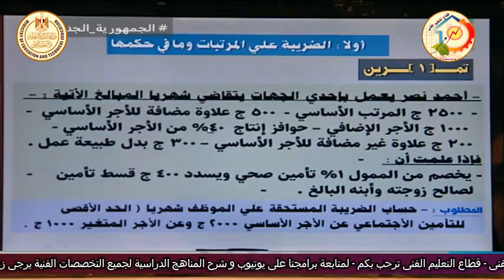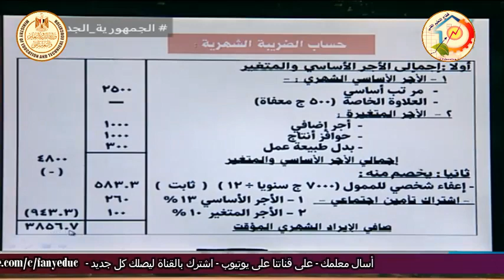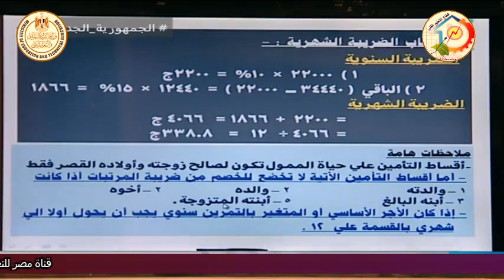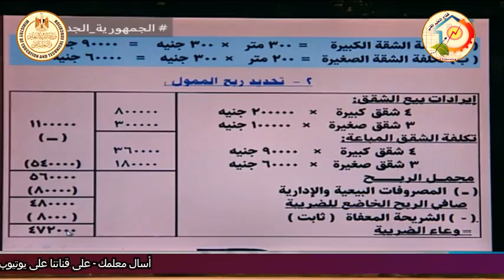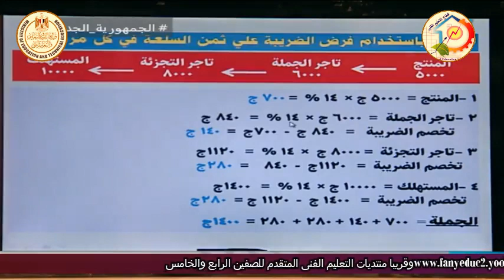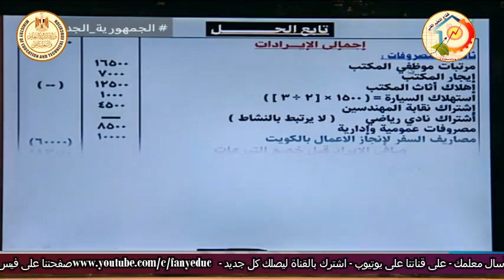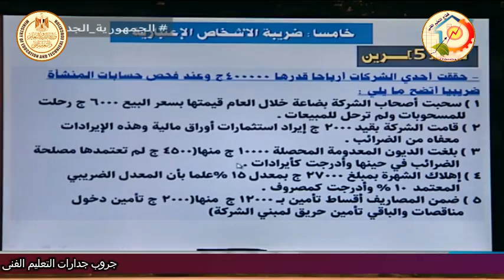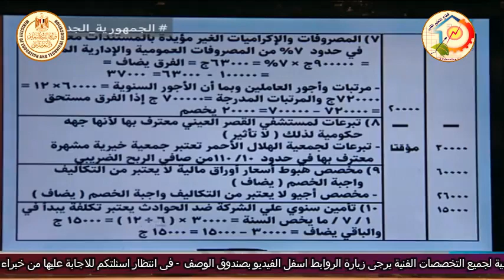الصف الثالث تجارى - ادارة - محاسبة الضرائب - مراجعة عامة - أ محسن تاج